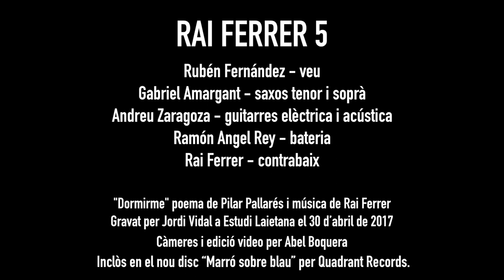RAI FERRER 5 "Dormirme" v4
Aquest és el segon i darrer video enregistrat durant la gravació del nou CD del Rai Ferrer 5; "Dormirme", a partir d'un poema de la poetesa gallega Pilar Pallarés. Espero que us agradi...com el primer.
Rubén Fernández, veu
Gabriel Amargant, saxo tenor
Andreu Zaragoza, guitarra
Ramón Ángel Rey, bateria
Rai Ferrer, contrabaix